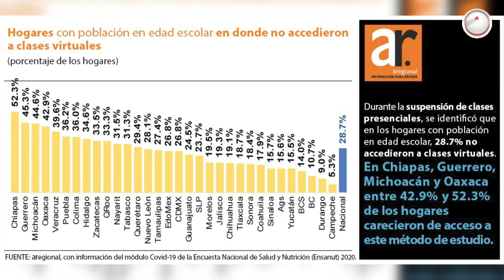En Chiapas miles no accedieron a clases virtuales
La pandemia por COVID-19 ha expuesto las dificultades con que las instituciones gubernamentales nacional y estatal hacen frente a las necesidades y demandas de la población escolar.

Por ejemplo, Chiapas ocupa el primer lugar en hogares con población de edad escolar en donde no accedieron a clases virtuales a lo largo de la contingencia.